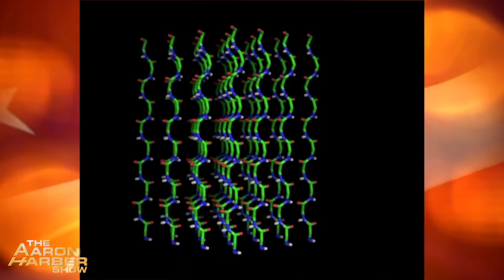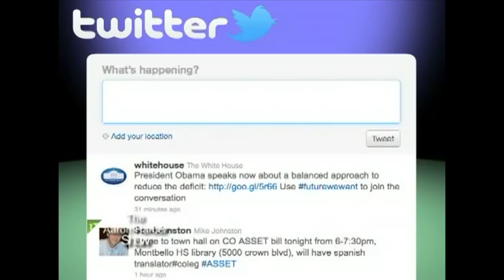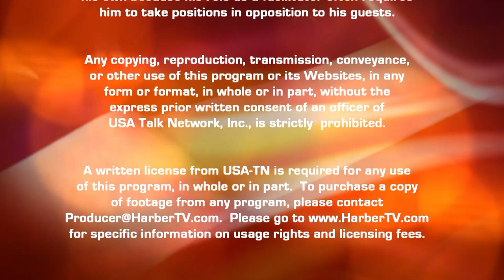Dr. Sam Gandy - Alzhiemer's Part 1